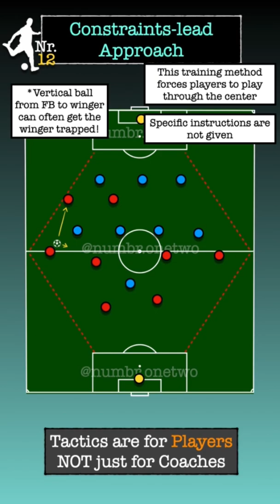Constraints-lead training Approach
Have you heard of this coaching style?